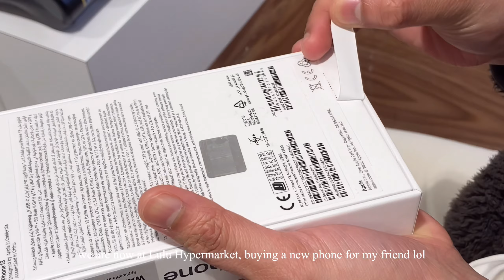4 days in my life (more on what i cook in 4 days lol) 🍚🍴🧺✨ | qatar vlog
hi guys! guess who’s back with a new vlog lol
so i had a 4 days local leave, i didn’t have any plans back then, so i thought why not just record everything and make it a vlog instead? since i barely active here anyway 🤣
so here you go, a new vlog!